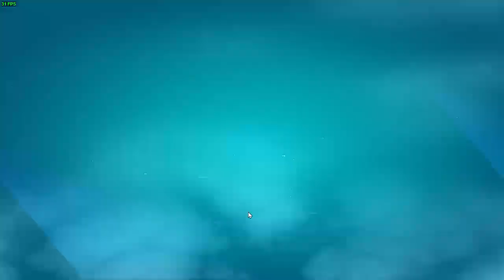Splitgate Fiesta Team Deathmatch mode gameplay AMD Ryzen 3 3200G with Radeon Vega Graphics, 8gb ram